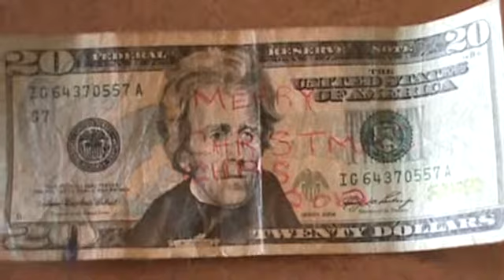Jennifer Blythe-Christmas Food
Dec. 25, 2012- This is Natalies first Christmas breakfast.